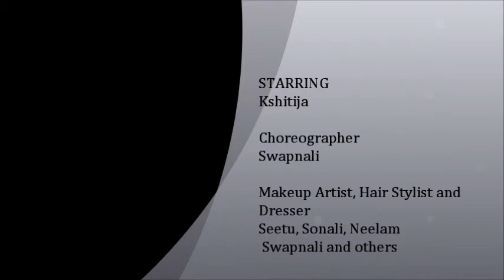Yellow Umbrella Talent Hunt - 2013 - Kshitija's Dance Entry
"Talent Lies Everywhere". Our office talent in abundance showcased right here. Yellow Umbrella Talent Hunt 2013, paved way to find talents from our branches in Kolkata, Bangalore, Delhi and Mumbai.

Kshitija from Mumbai branch is an aspiring dancer with great moves and steps. She here dances to the sensational song," Hichki ". Enjoy her fantastic graceful dance performance.